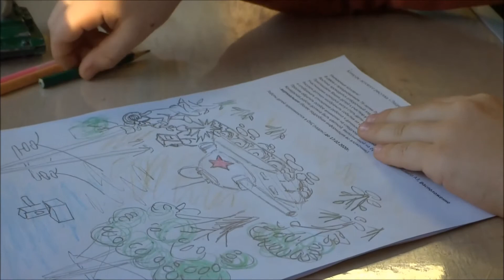Рисунок на Конкурс "Как Энергетика помогала в войне"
г.Владивосток
2020г.

Vladivostok
2020.